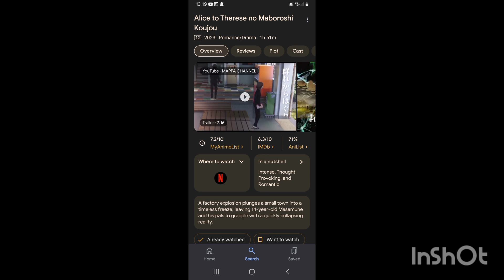Maboroshi - Is Heartfelt: Anime Review